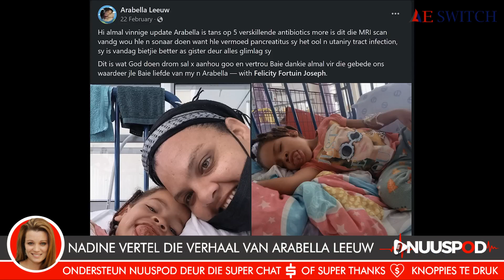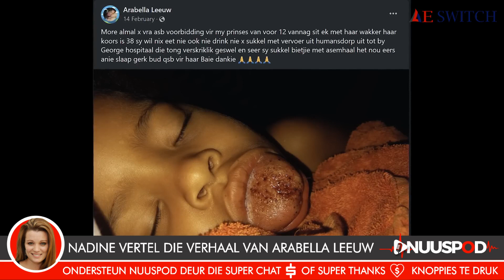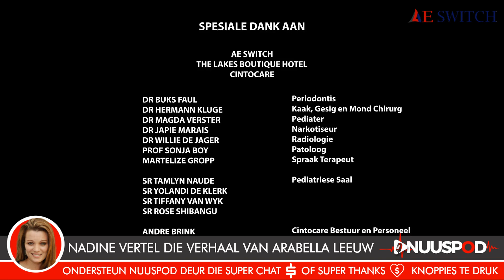Arabella Leeuw: 'n Verhaal van Genesing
Die bekende sangeres, Nadine, vertel ons die aangrypende verhaal van Arabella Leeuw  wat met haar tong buite haar lyf gebore is.

Moontlik gemaak deur AESwitch.